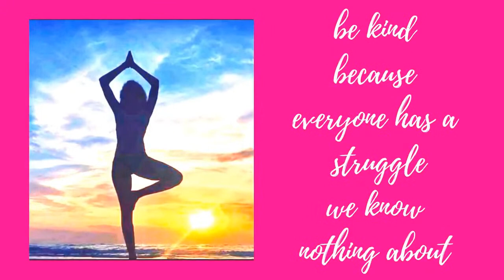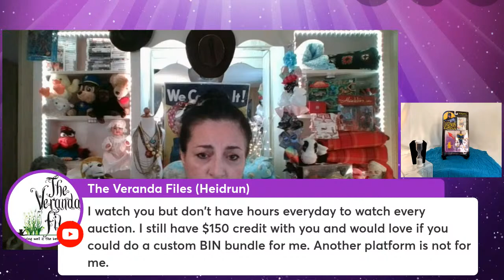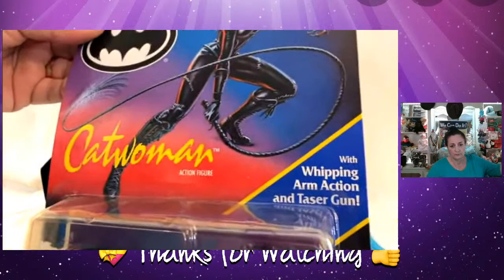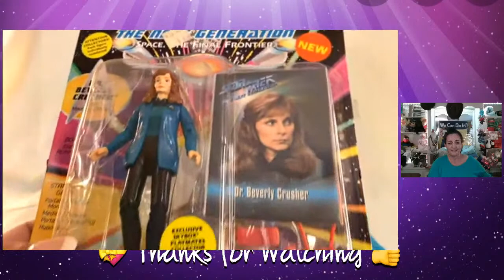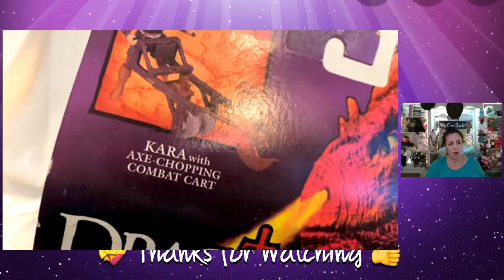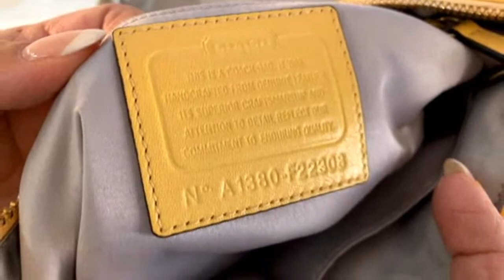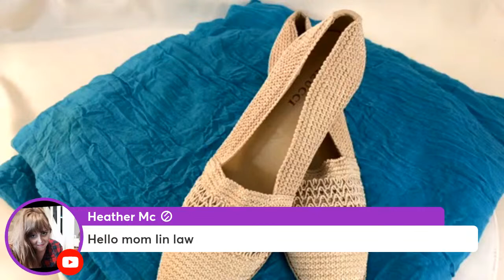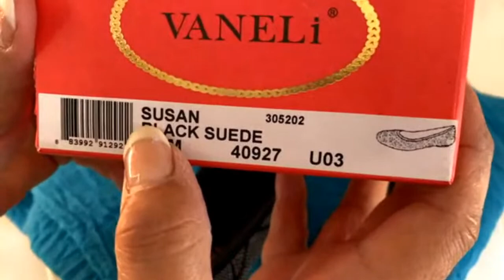🔥WHATNOT STYLE LIVE AUCTION 🔥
✨ How do I register to bid?